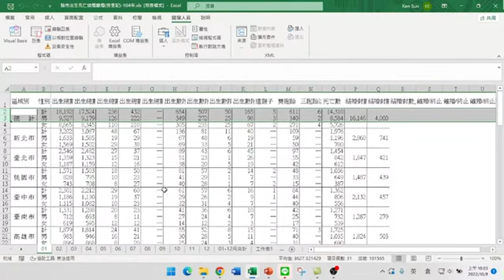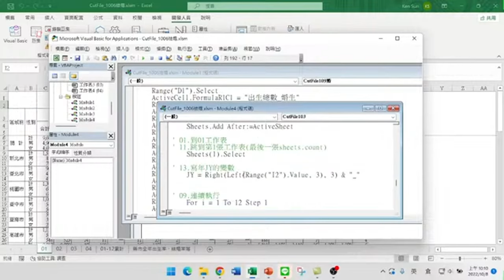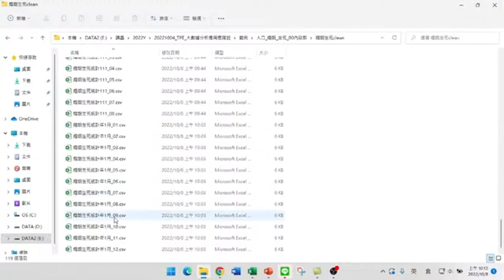原始檔案格式內容不同時一定要修改VBA程式【Power BI大數據分析進階】64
【課程大綱】